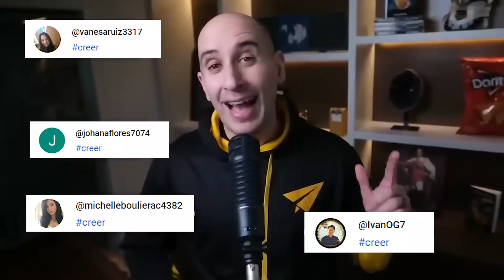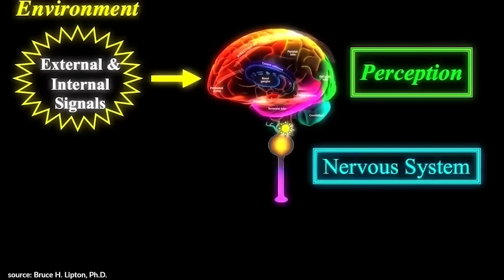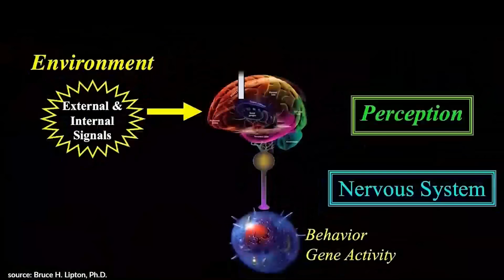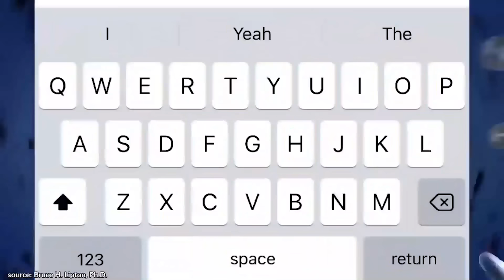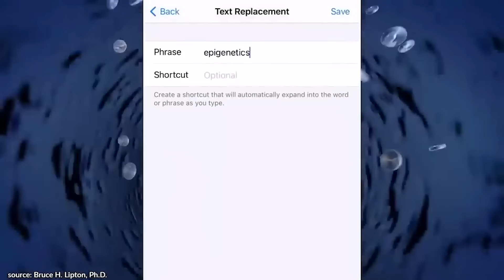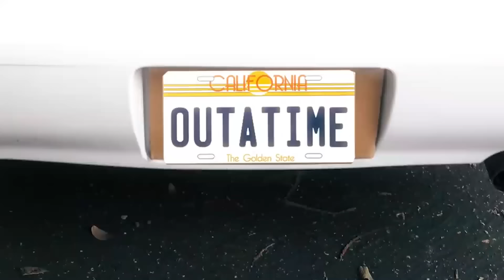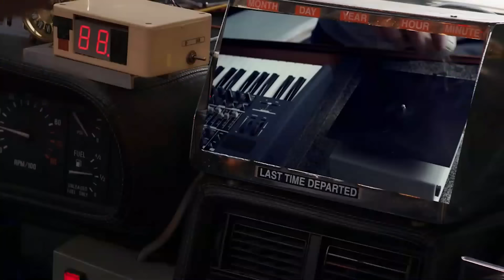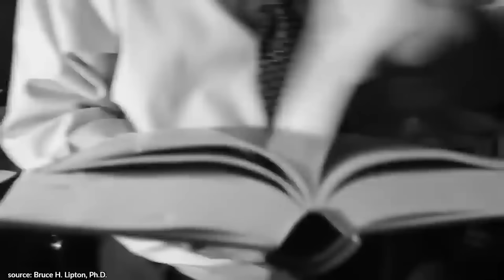Aprende a REPROGRAMAR tu MENTE para CONTROLAR tu CUERPO y tu FELICIDAD | Bruce Lipton en Español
✎ Bruce Lipton,  es un líder reconocido a nivel mundial en la combinación de la ciencia y el espíritu. Los descubrimientos científicos también transformaron su vida. Su comprensión más profunda de la biología celular destacaron los mecanismos por los que la mente controla las funciones corporales, e implicó la existencia de un espíritu inmortal.
Aplicó esta ciencia a su biología personal y descubrió que su bienestar físico mejorado, y la calidad y el carácter de su vida diaria fue mucho mayor.

Mucho amor,
Evan